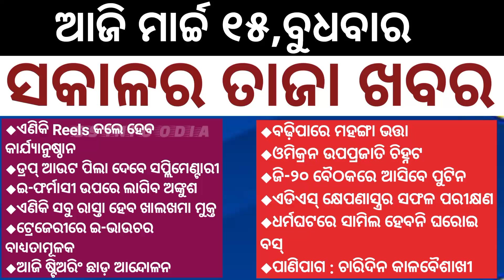Daily Morning News-ସକାଳର ତାଜା ଖବର || 15March2023 || Wednesday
Today Morning News || Daily News bulletin ।।@SSInfoOdia